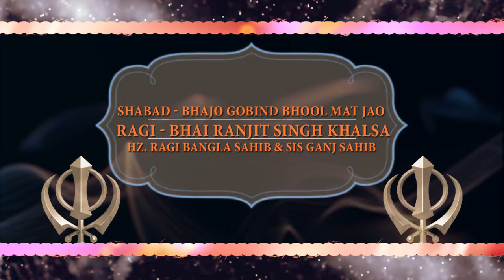Bhajo Gobind Bhool Mat Jao || Bhai Ranjit Singh Khalsa || Shabad || Gurbani Studio || HD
Shabad - Bhajo Gobind Bhool Mat Jao
Ragi : Bhai Ranjit Singh Khalsa Hz. Ragi Bangla Sahib & Sis Ganj Sahib
Video Production: Shine Star Studio
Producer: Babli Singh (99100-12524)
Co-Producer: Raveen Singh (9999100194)